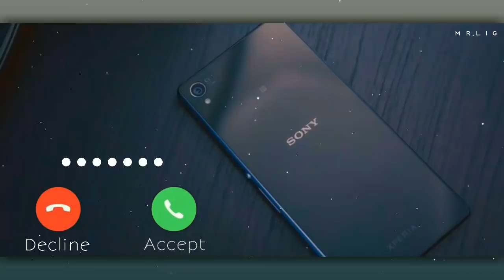New love song, hindi Romantic ringtone 2021, latest ringtone 2021 ,calling ringtone , phone ringtone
Download this Mp3 Ringtone